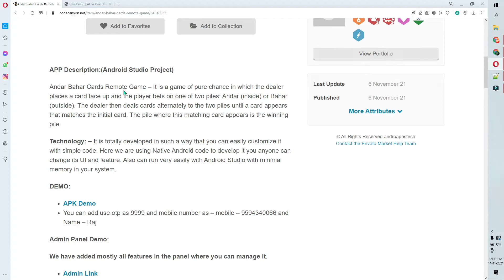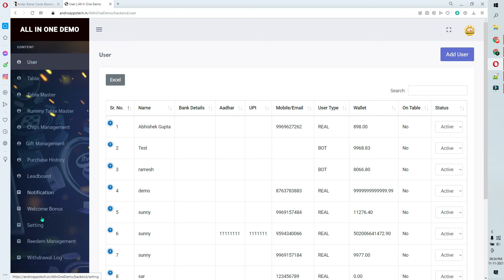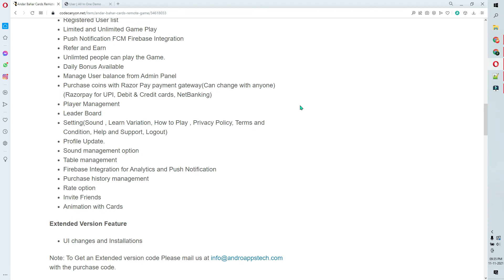How to Make Teen Patti App || How to Make Rummy App || Android studio Source Code Free Download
Teen Patti, Rummy, and Andar bahar (All in One)is a gambling card game that originated in the Indian subcontinent and is popular throughout South Asia. It originated in the English game of three-card brag, with influences from poker. It is also called flush or flash in some areas.